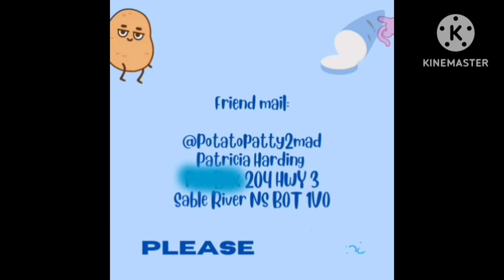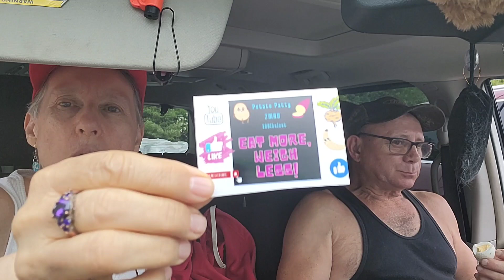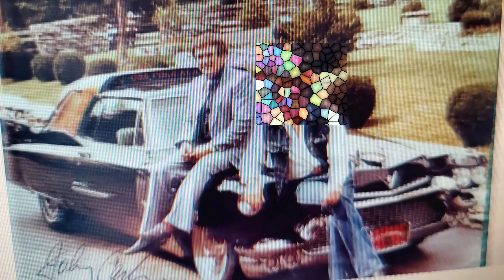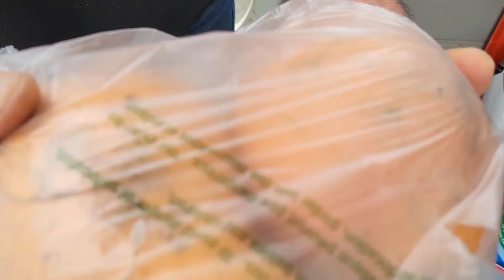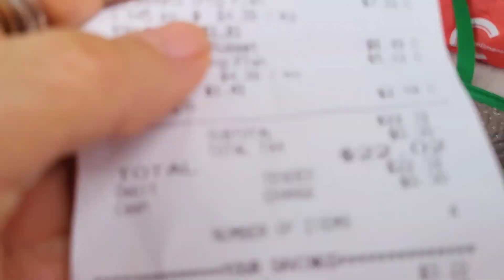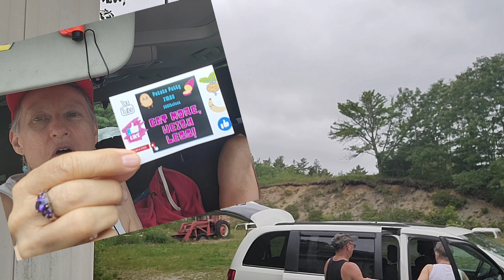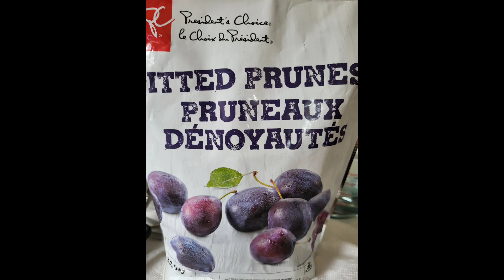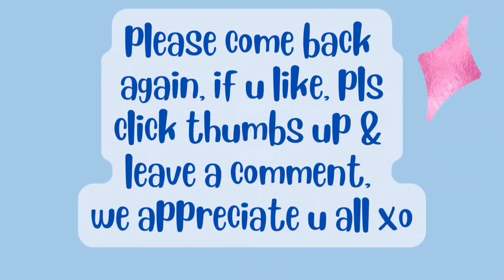Jun25/23 2 Rich small Sobeys grocery hauls & short Mukbang, home & 3 cats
Patricia Harding
204 HWY 3 Sable River

hi, my name is Patricia & I am a RECOVERING processed food addict. Wow, can hardly believe it, I FINALLY made it to my 100lb goal😳😋 I ate OVER 3,834 lbs spuds in 5y3m High whole starch for satiety. Before I started this journey 5yr ago, (& maintaining),I was nearly bed bound by illnesses , CFS, IBS & FIBRO, restless legs, HBP, racing heart & mind, depression, etc, the list goes on..& the extra weight,239 lbs.. When I started this the stomach specialist said to me try and lose 10 lbs & see if your stomach feels any better. At that time I was on 2 different stomach pills& something for And I started moving my arms& legs while laying on the sofa bed.. So I did what he said he was not condescending like some doctors& he said 10 pounds, he didn't say a hundred pounds because that would be very overwhelming. But when I lost that 10 pounds & I started feeling better .I did start taking vitamin D. I started to feel a little energy & I was watching my 600 pound life at the time. It was around that time that I found Chef AJ on YT & John Pierre. And he said you don't have to do 10000 steps, any movement will do. I started getting a little stronger and more energy. I started walking a year ago April just taking a few steps around the yard & i kept increasing until I got to this point where I can walk at least 55 minutes at one time and over 8,000 steps at one time. I can work on the woodpile for 1 to 3 hours &that's all standing and moving all the muscles lifting & tugging and pulling and pushing. So all this time following Chef AJ & dr. John McDougall of the starch solution. And that is how I came to get this transformationa that I had no idea this would happen to me. Plus when I gave up the meat and animal products and highly processed foods my taste buds changed &I began to Crave vegetables like brussel sprouts and fruit. And now if I feel like binging I eat Persian cucumbers cherry tomatoes banana and orange& I do not feel guilty or bloated actually I never feel bloated from eating anymore, all my stomach problems went away, my bowel problems went away that I had since birth. I got off five of six medications I still do take for low thyroid. Anyway here's me from a size 3x to a size 10. I never lost more than one pound a week like some people do when they do a drastic eating plan change but that's okay I'm a patient woman. I'm 70 & I feel better then I have in many years, well at least from probably 2007 on. Oh yes & I don't need my cane anymore but the osteopath worked on my right hip leg & I no longer need a cane or the grocery store cart to get me around the store. I used to just walk and shuffle my feet like a a really older person &now I'm practically run through the store LOL wow I better stop here looks like I'm writing a novel. Oh yes Richard is also lost about 40 pounds without even trying, from eating what I cook mostly just for his lunches at work and the more potatoes we eat The Slimmer we're getting. If I didn't lose any more I would be happy at this weight 139-145 . I'm still going to eat the way I'm eating, if I lose more I lose more, if I don't I don't. Oh yes & I am doing intermittent fasting eating two meals a day from 5 to 6 p.m. I eat again around 12-1 p.m. the next day. If I feel hungry like I did in the middle of the night last night, I just tell myself, it's not really hunger, you don't have to eat until noon LOL and it works 😋🥔🌽🍠💪